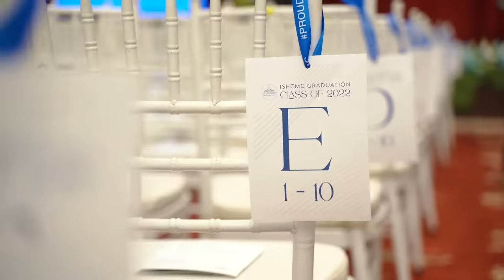ISHCMC Graduation Day Recap Video - Class of 2022